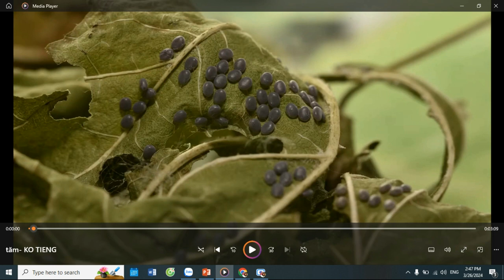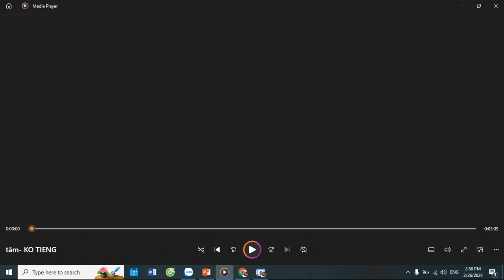VÒNG ĐỜI BƯỚM TẰM B. mori | SINH 11| CÁNH DIỀU| CHÂN TRỜI SÁNG TẠO| KNTT| BIẾN THÁI HOÀN TOÀN